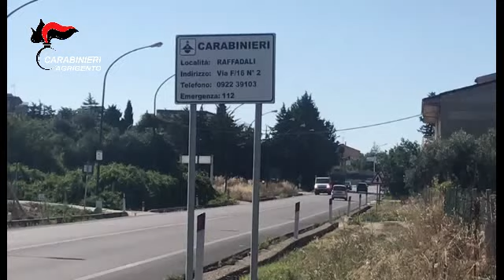Sorpresi con quasi mezzo chilo di roba tra hashish e marijuana - Arresti Agrigento